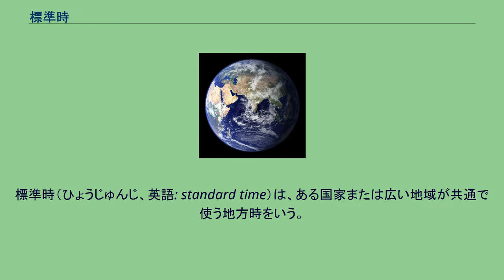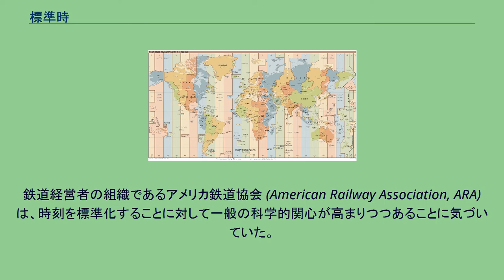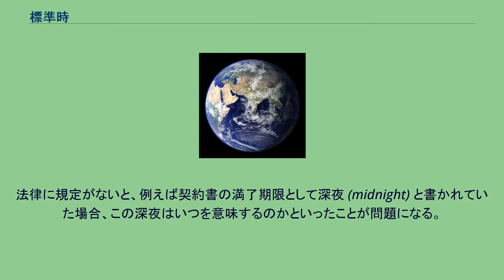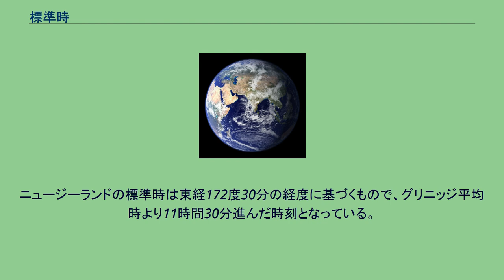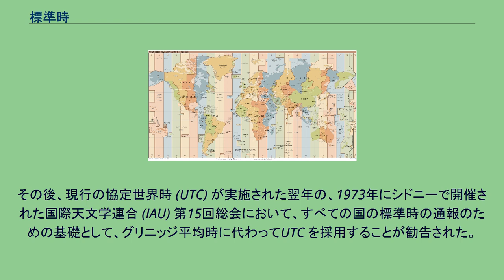標準時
標準時（ひょうじゅんじ、英語: standard time）は、ある国家または広い地域が共通で使う地方時をいう。
地方時とはある地域・地点の時刻を指し、元来は平均太陽時を用いた。
これは観測地点に依存する時刻であり、経度1度の違いで4分の時差（じさ）が、経度15度の違いで1時間の時差が発生する。
したがって離れた都市はそれぞれの時刻を用いることとなり、共通の時刻に合わせることはなかった。
これに対して標準時では、広い地域が共通の時刻を用いる。
標準時で用いる時刻は、現在は、協定世界時 (UTC) （前身はグリニッジ平均時）との差が1時間もしくは30分単位になる経度の地点の時刻を用いることが多い。
その経度の選定は、国や地域が広がる経度の範囲の中心や、人口密度、都市の位置、その標準時が使われる地域間の時差などが考慮される。
共通の標準時を使う地域全体を「標準時間帯」、「時間帯」、「等時帯」または「タイムゾーン」といい、その地域の標準時を示す際にはUTCとの差で示すことがある。
また、国によっては夏時間が使われる。
標準時間帯の地図 標準時が導入される以前は、各々の自治体ごとに（もしその町の時計があれば）その町での太陽の位置に合わせて時計を合わせていた。
すなわち都市や観測地点ごとに定めた平均太陽時であった（地方平均時）。
移動者は移動の度に時計を合わせ直す必要があった。
鉄道が敷設される以前はこれで十分に間に合っていたが、鉄道によってそれまでよりも格段に速く広範囲を移動できるようになると、頻繁に時計を合わせ直す必要が生じた。
また鉄道の運行自体に与える影響も無視できなくなった。
この問題を解決するために、ある地域内で鉄道運行に関わる全ての時計に共通の時刻を用いるという「鉄道時間」、後に「標準時」、の仕組みがイギリスで生まれた。
この共通時刻としては、基準となる地点の平均太陽時を用いた。
イギリスではロンドンの時間、すなわちグリニッジ平均時をこれに用いた。
時刻を合わせるには、当初は時計を運んだが、後にグリニッジ天文台から電信で伝える仕組みとなった。
標準時の考え方を世界全体に適用すると、世界はいくつかの時刻帯 (time zone) に分割される。
それぞれの時刻帯は（少なくとも理論的には）15度の経度範囲をカバーする。
これら各々の時刻帯内に属する時計は全て共通の時刻（標準時）に合わせられ、隣り合う時刻帯の間は1時間ずつ時刻がずれている。
1884年の国際子午線会議において、グリニッジ子午線が本初子午線として国際的に採用され、従ってグリニッジ平均時が世界の各地域の標準時の基準の地位を獲得した。
この会議ではサンドフォード・フレミング卿(en)が時刻帯の仕組みを提案したが、本初子午線を決定するという会議の目的から外れるという理由で採用は見送られた。
しかし実際には1929年までには主要な国のほとんどが時刻帯を採用した。
また、1918年には、世界の大洋を航行する艦船においては（経度測定用のクロノメーターとは別に）日常使用する時刻を毎日正午に船の位置する（と考えられる）子午線の地方時に合わせていたが、イギリスの通商部において、この慣習を改めて海上においても、陸上において当時の多くの国が採用している標準時と同様な時刻系を採用することの可否について関係者の詳細な意見を集めた。
アメリカとカナダでは、1883年11月18日に両国の鉄道会社によって標準時刻帯による鉄道時間が導入された。
当時の新聞はこの日を「2つの正午をもつ日」と書いた。
このとき、政府は時刻についての立法措置や決定を特に行わなかった。
鉄道会社は5つの時刻帯を単純に採用し、市民もこれに従うものと考えた。
鉄道経営者の組織であるアメリカ鉄道協会 (American Railway Association, ARA) は、時刻を標準化することに対して一般の科学的関心が高まりつつあることに気づいていた。
そこでARAは、当時存在していたそれぞれの鉄道路線の境界に合わせて不規則な境界線をもつ独自の時刻帯を考案した。
これは一部には、政府によって鉄道経営に不便な時刻帯が採用されてしまうのを前もって避けるためであったと考えられる。
多くの人々はこの新しい時刻「鉄道時間」を単純に受け入れたが、これには法的裏付けがまったくないとして拒否する市や郡も少なくなかった。
法律に規定がないと、例えば契約書の満了期限として深夜 (midnight) と書かれていた場合、この深夜はいつを意味するのかといったことが問題になる。
アイオワ州の...